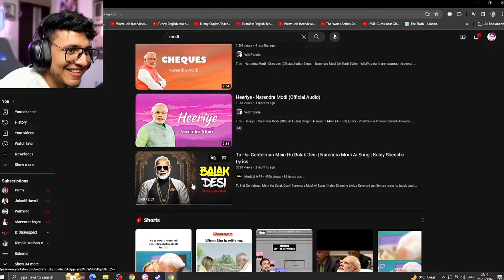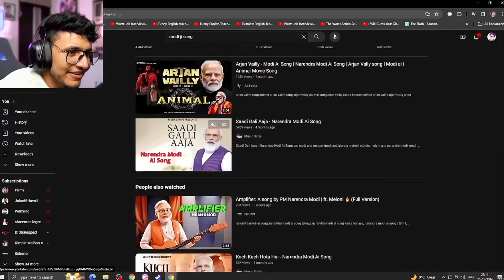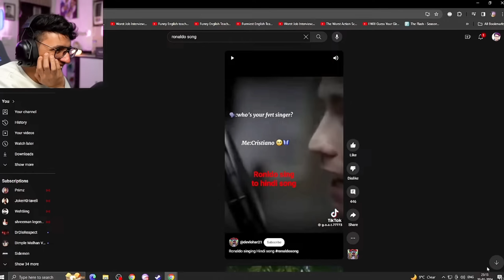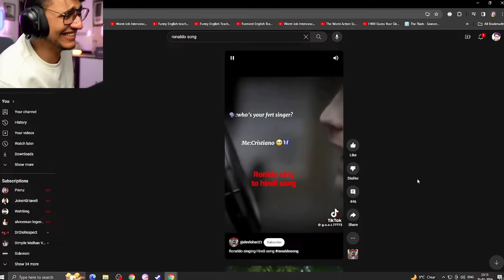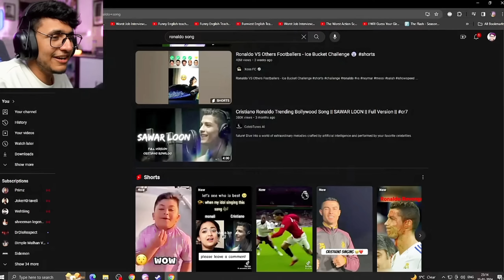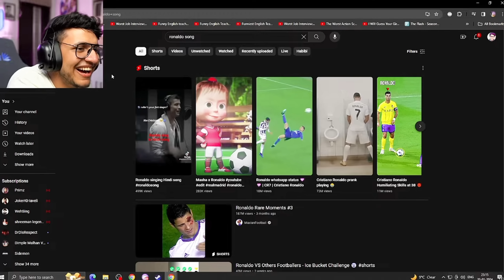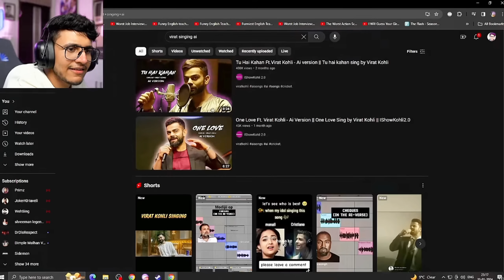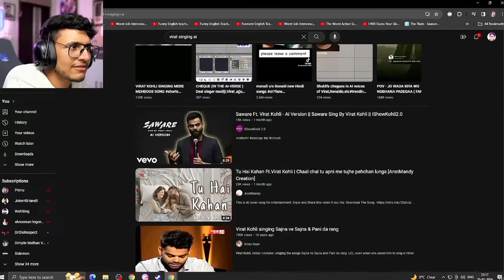TRIGGERED INSAAN - Reacting to AI songs😂 || Triggered Ipshita